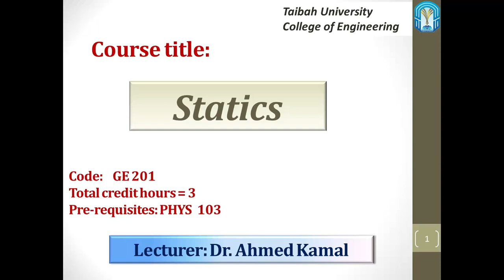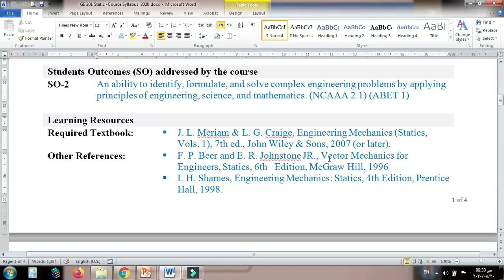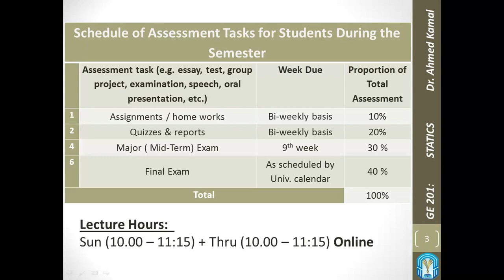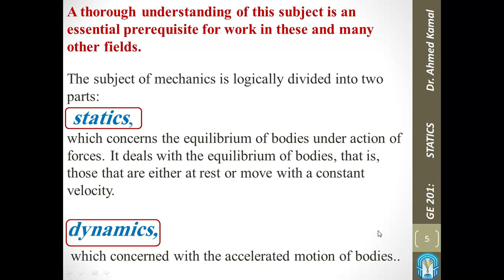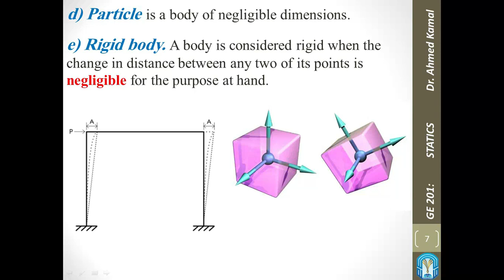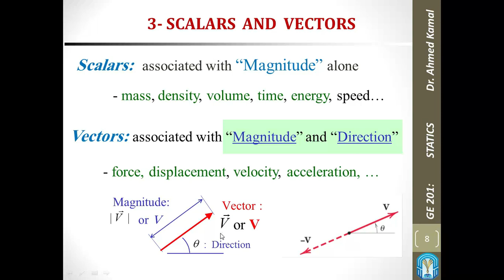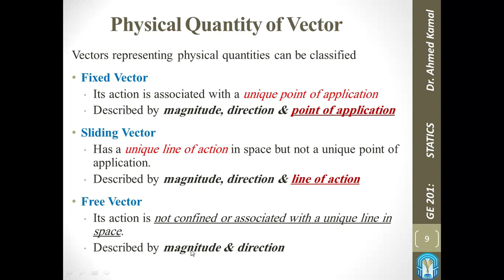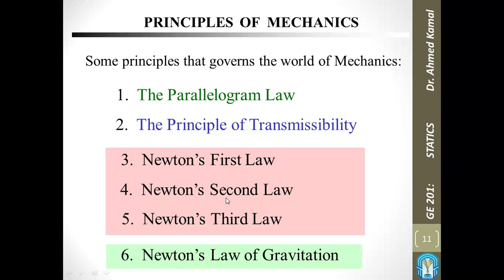Statics - Lecture No. (1) Introduction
Course Rules.
Course Syllabus.
Introduction.